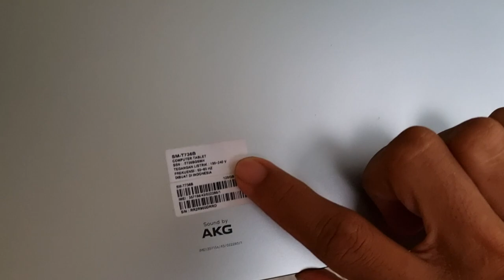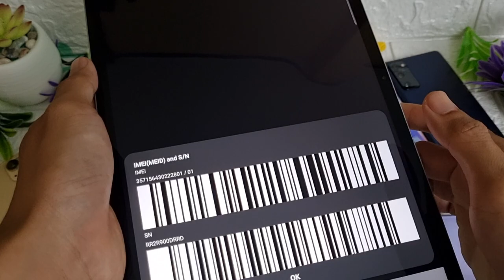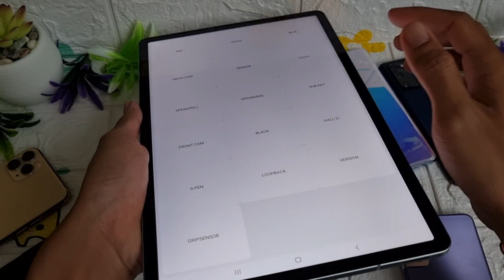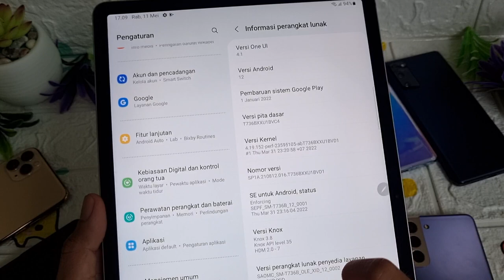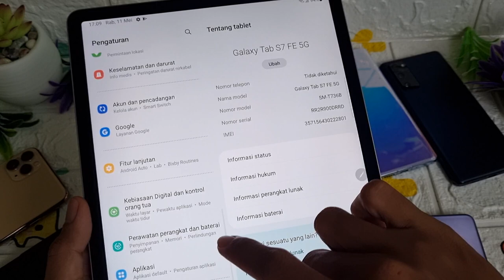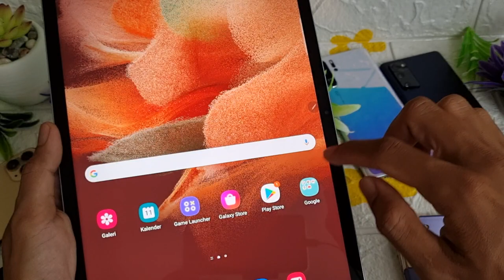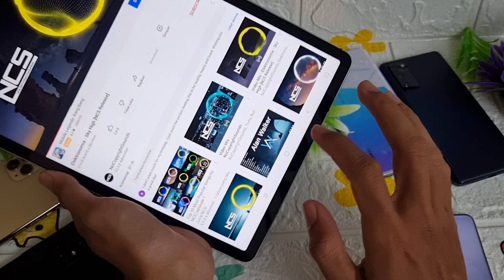(sold) Muluss - Review Samsung Galaxy Tab S7 FE 5G di Bang Hape siap COD Tokopedia Shopee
Ini adalah Review Samsung Galaxy Tab S7 FE 5G di Bang Hape
Unit 850 Samsung Galaxy Tab S7 FE 5G 128Gb second resmi SEIN. Jual hp second berkualitas. COD dan Rekber Tokopedia dan Shopee

Samsung Galaxy Tab S7 FE 5G RAM 6 Internal 128gb unit ke 850
Warna Mystic Green
Kelengkapan unit Tab dan charger fast charging
Harga cek menit pertama video 😁🙏, tolong disimak baik2 ya, krn beda kondisi / kelengkapan bisa beda harga

JANGAN JATUH, KEMASUKAN AIR dan KESALAHAN PENGGUNAAN YA BANG .. GA ADA GARANSI

Transaksi ada 3 pilihan:
1. COD ke rumah ane di Cibinong Bogor, Jawa Barat
2. Trf langsung, brg ane kirim via jnt (ongkir di tempat)
3. Via Tokopedia / Shopee (tp hrg naik 2% ya harap maklum dana ketahan bbrp hari soalnya 😅🙏🏻)

Untuk koleksi video terbaru cek di playlist berikut :
Flagship Samsung